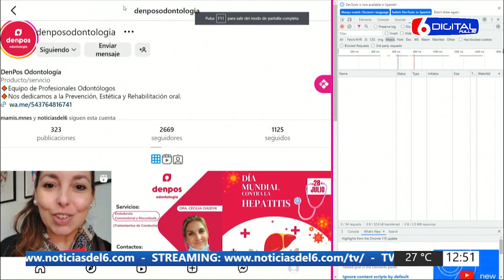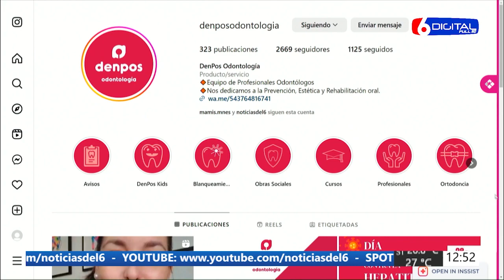02-08-23 MAMIS - MAMI ODONTO - LACTANCIA MATERNA